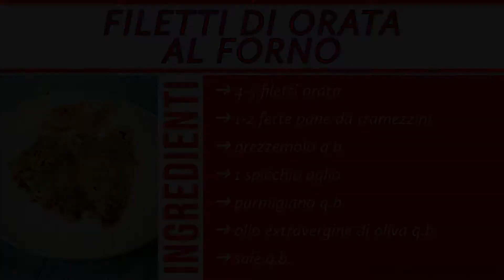Filetti di orata al forno BUONISSIMI - RICETTA SEMPLICE CON ORATA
Se stai cercando ricette veloci per orata al forno questi filetti gratinati fanno al caso tuo. Sono la mia ricetta salva cena per eccellenza e mi trovo a farli davvero spesso. Solitamente ho sempre una confezione di filetti di orata o branzino surgelati in congelatore e, nel tempo che impiego a preparare la panatura, li scongelo direttamente nel microonde con il programma specifico. La preparazione è davvero semplicissima e nasconde un piccolo trucco. Anziché fare la panatura con il pangrattato, utilizzo pane da tramezzini. Il pane da tramezzini ha un’umidità più elevata del pangrattato e ciò porta ad avere due vantaggi:
la panatura si imbrunisce molto più gradatamente rispetto al pangrattato e rende più facile controllare la cottura;
la panatura aderisce meglio ai filetti di pesce anche senza utilizzare olio (che solitamente fa da “collante).
Il risultato è un secondo di pesce veloce e sfizioso, perfetto sia per una cena infrasettimanale in famiglia che per un’occasione più formale.

SOMMARIO
00:04 Ingredienti
00:12 Ricetta

INGREDIENTI
➜ 4-5 filetti orata
➜ 1-2 fette pane da tramezzini
➜ prezzemolo q.b.
➜ 1 spicchio aglio
➜ parmigiano q.b.
➜ olio extravergine di oliva q.b.
➜ sale q.b.